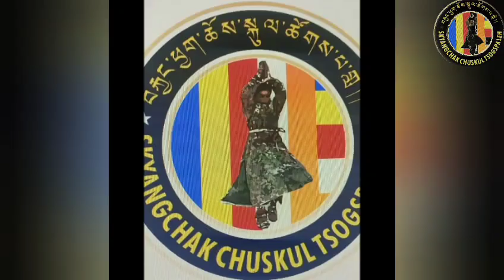ladakh skyanchak choskul tsogpa at sham for Gochak...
hope this Tibetan 1st month is the holly months...pray time compassion 🙏